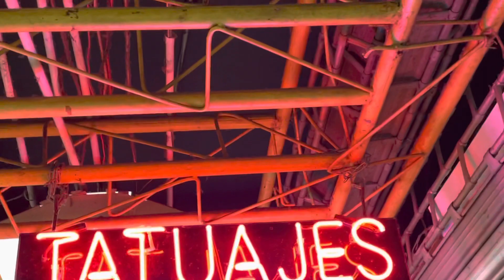Ceiling Fans At A Mini Mall (2022 Remake)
Seems that a few have been removed and a few have been added since last time I filmed them. Enjoy!